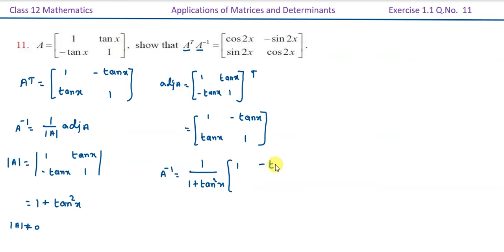TN 12th Maths / Applications of Matrices and Determinants / Exercise 1.1 Q.No. 11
Tamil Nadu 12th Mathematics New Syllabus / Applications of Matrices and Determinants  / Exercise 1.1 Q.No. 11